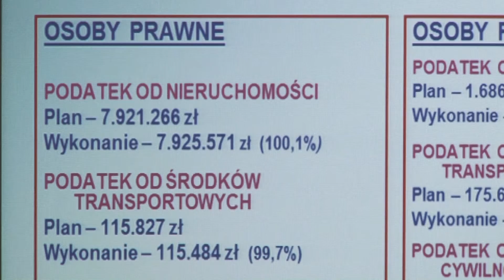Burmistrz Dęblina bez absolutorium (prod. Magnes.TV)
Rada Miasta Dęblin, w której większość stanowi klub Razem Dla Dęblina, nie podjęła decyzji o udzieleniu burmistrz absolutorium za wykonanie budżetu miasta w 2016 roku.